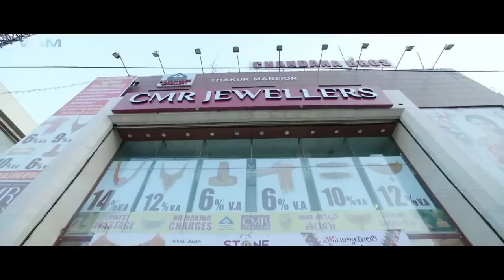Danki movie in hindi comedy bollywood movie Latest Love Story South Indian Movie Dubbed In Hindi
movie is a 2023 Indian Hindi-language comedy drama film based on the illegal immigration technique called "donkey flight". The film is co-written, co-produced, edited and directed by Rajkumar Hirani, under Rajkumar Hirani Films, along with Jio Studios and Red Chillies Entertainment. It stars Shah Rukh Khan, Taapsee Pannu, Vicky Kaushal (billed as a cameo appearance) and Boman Irani.